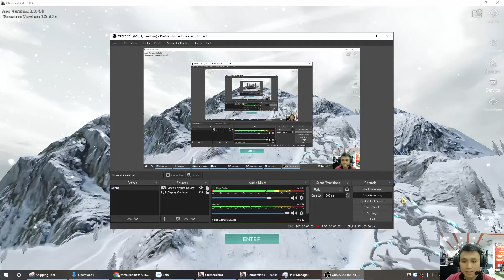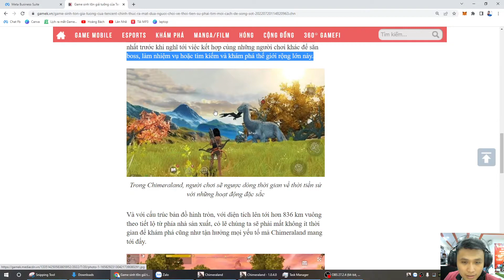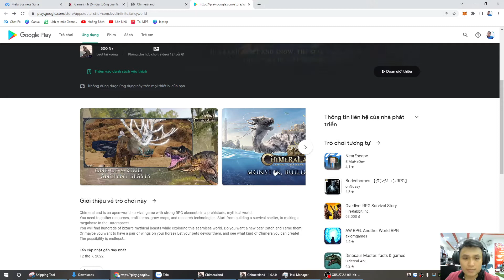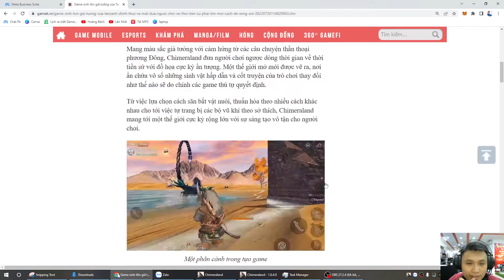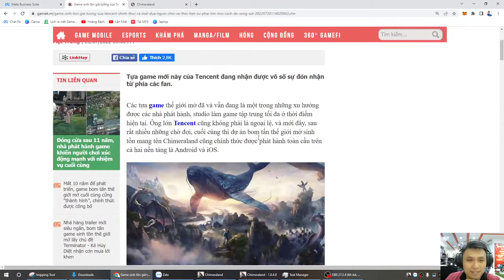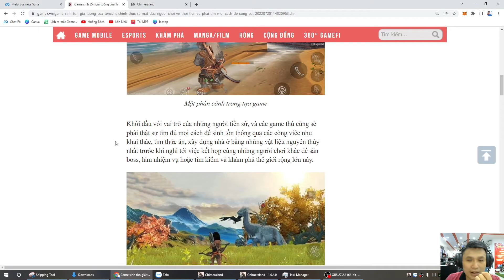Chimeraland - Game sinh tồn giả tưởng của Tencent chính thức ra mắt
Thấy các báo đài đăng ầm ầm nên mình cũng tranh thủ làm video 1 cái xem thế nào .. he he
Dung lượng game khá là lớn .. lên đến gần 7G phiên bản PC .. nặng phết...
Phần chọn nhân vật cũng khá là ấn tượng .. có rất rất nhiều nhân vật đa dạng cho các bạn lựa chọn ...
Thế giới mở này cũng cực kỳ đa dạng .. phong phú .. gần như ko tuân theo quy luật nào cả .. mời các bạn xem thì rõ :)))
Cách chơi cũng khá hay .. tuy nhiên đồ họa tạm ổn .. ko đến nỗi đẹp lắm
Âm thanh game ổn ... chơi được phết
Link tải cho các bạn :

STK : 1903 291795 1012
STK Ngân hàng MB : 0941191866